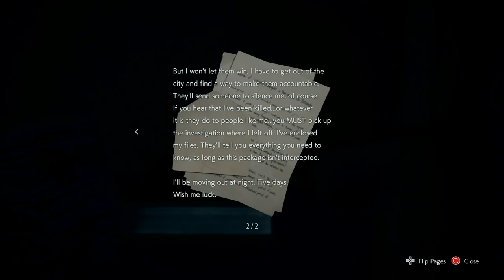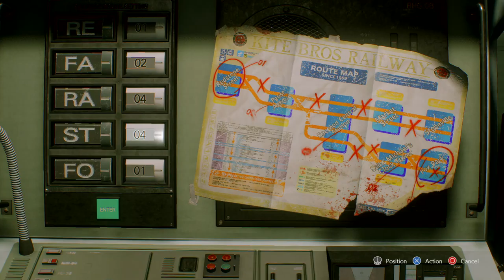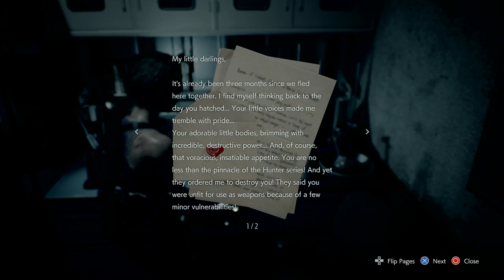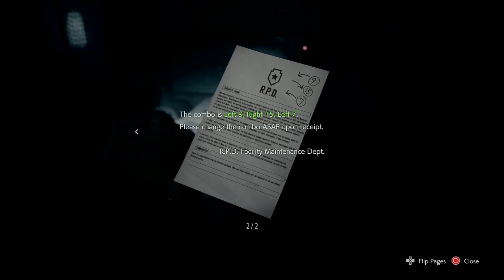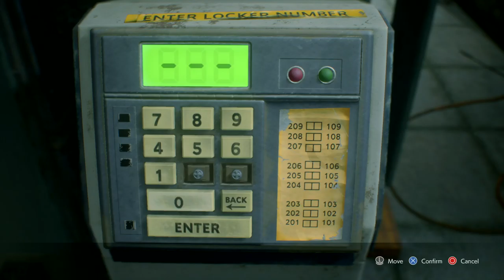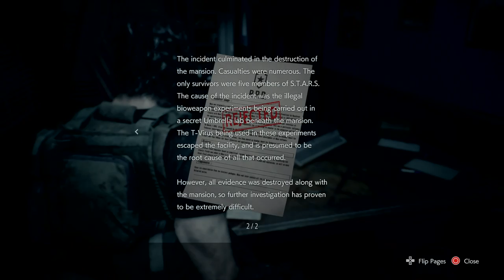RESIDENT EVIL 3 PLAY THROUGH PART 1 | PS4 PRO 4K 60FPS | CAPCOM